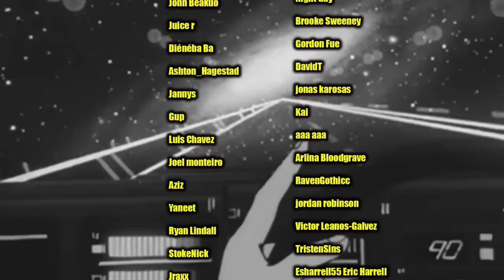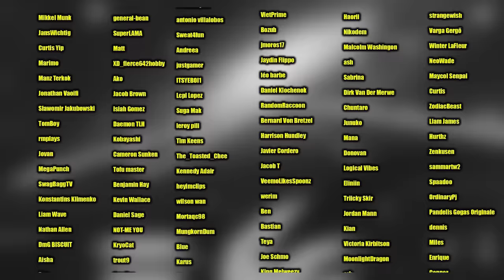THE END OF THE STRAWHATS !? (one piece reaction)